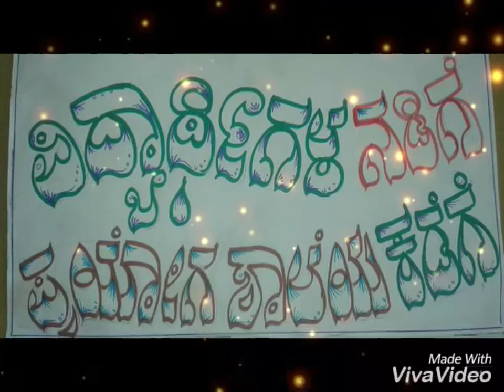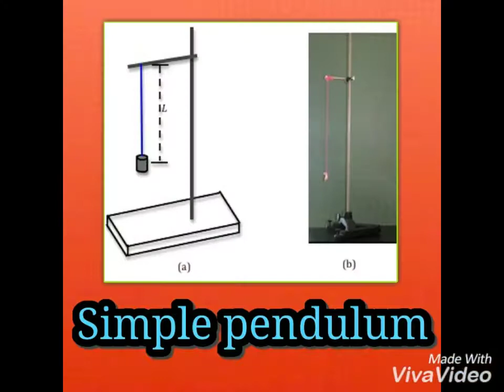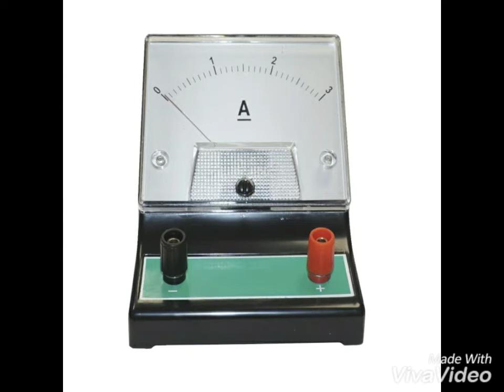Laboratory apparatus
Shirolli mallu
Lab apparatus
Cb gurukul kardyal
Shree channabasaveshwar gurukul kardyal . tq bhalki
Useful for high school students
"Vidyarthigala nadige prayoga shaaleya kadege"